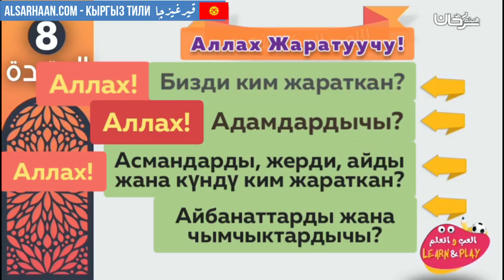Бардык нерсенин жаратуучусу Аллах - الله خالق كل شيئ - اللغة قازاقية